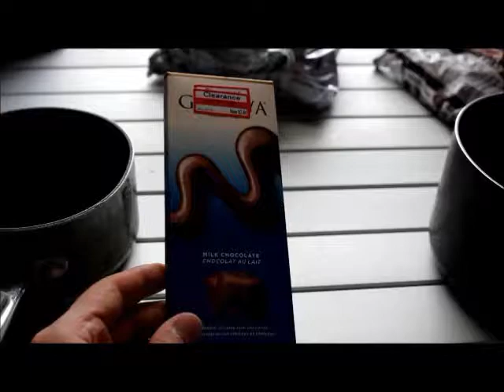Making fudge: ASMR pt1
The audio messed up but the fudge was great so  i decided to upload the video anyway
ingredients:
12oz sweetened condensed milk
5oz condensed milk
quarter cup of sugar
1 bag of Hershey kisses
1 chocolate bar
2 bags of Peppermint patties
directions:
separate one bag of Hershey kisses (and a candybar) and two bags of York peppermint patties into seperate pans. put them in the oven at 175 .

Pour the two kinds of milks and the sugar into a pot and boil it on medium for like 15 minutes or as long as it takes to thicken; stir constantly.

Take the candy out of the oven and pour the milks over them (through a colander to separate out the burnt bits)
combine the candies in one pan and let it cool for like 2 hours.